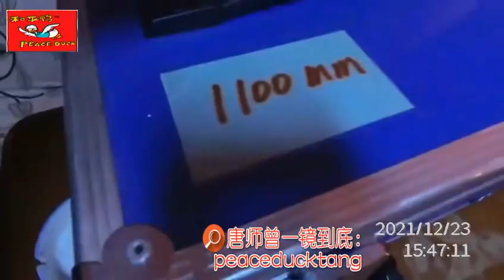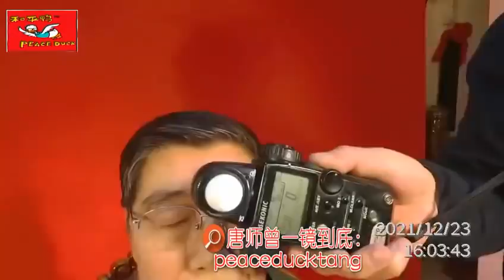20211225唐师曾：世上最大-----大画幅相机